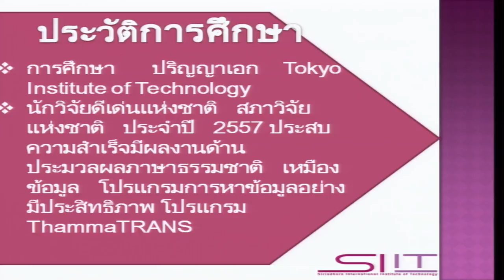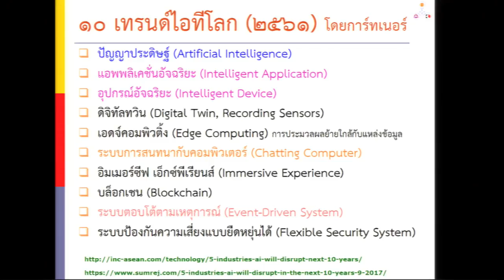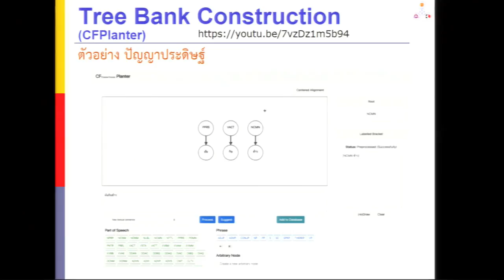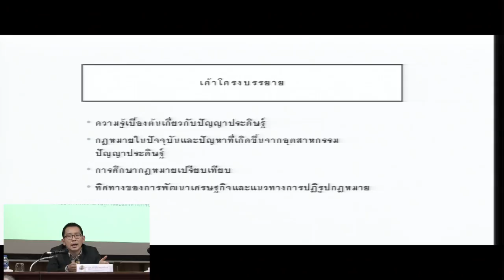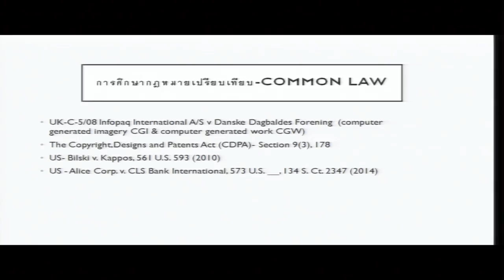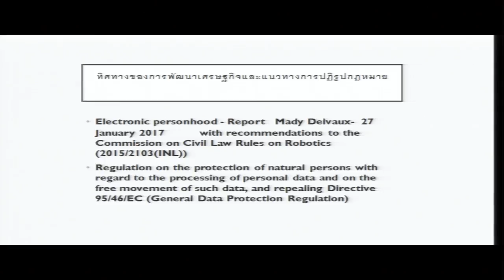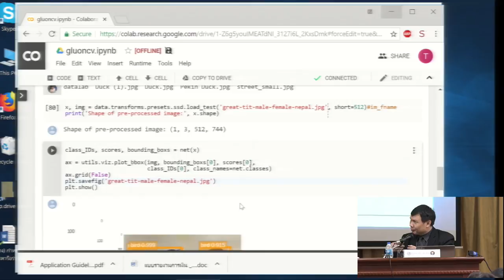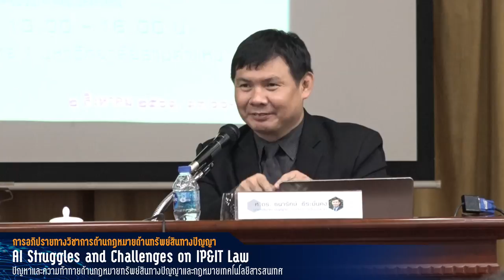การอภิปรายทางวิชาการด้านกฎหมายทรัพย์สินทางปัญญา เรื่อง "AI struggles and challenges on IP&IT Laws"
(ปัญหาและความท้าทายด้านกฎหมายทรัพย์สินทางปัญญาและกฎหมายเทคโนโลยีสารสนเทศ)
ณ ห้องประชุมชั้น 3 อาคารคณะนิติศาสตร์ 1  มหาวิทยาลัยรามคำแหง 2สิงหาคม 2561